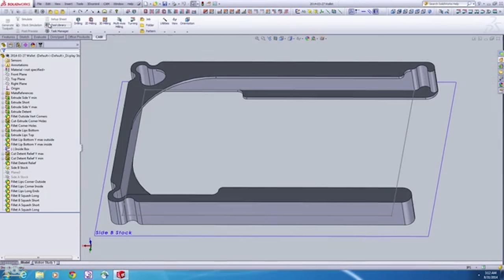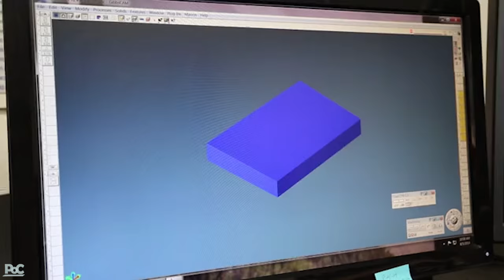3 Innovative WALLETS For Men #1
3 Innovative Wallets For Men You Should Check Out!